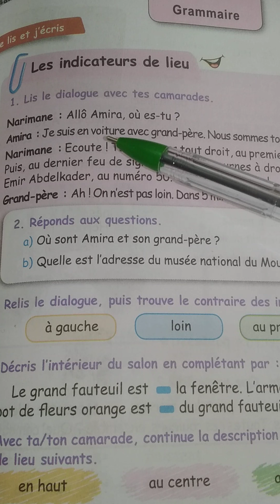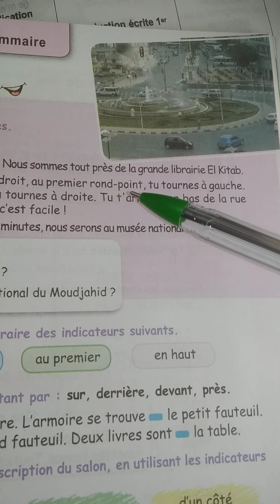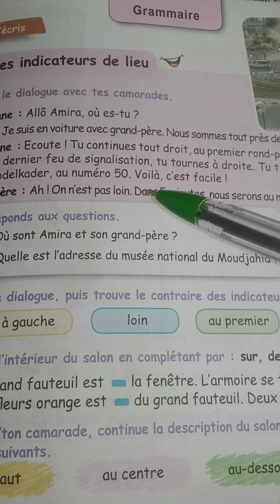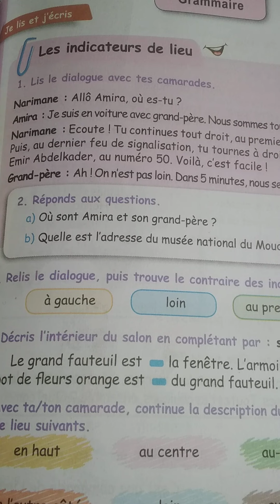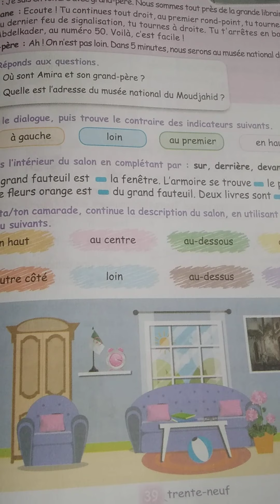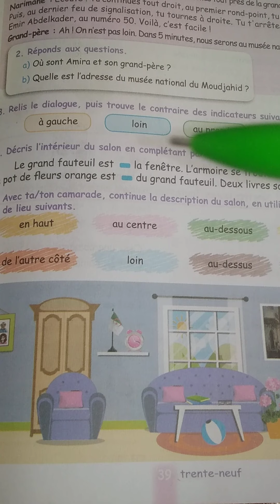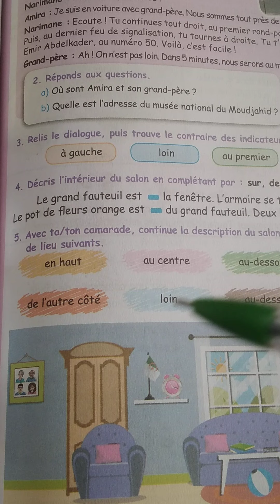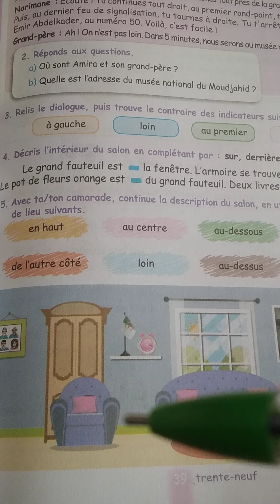دروس اللغه الفرنسيه الفصل الثاني سنه خامسه ابتدائي cours de français 5ap الدرس 06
les indicateurs de lieu  grammaire le complément de lieu 5AP ou le complément circonstanciel de lieu شرح بالعربية اذن شرح درس le complement circonstanciel de lieu LE CCL EXERCICES ET leçon ccl السنة الخامسة ccl cct ccm francais facile  ccl 5AP le compliment de lieu darf zaman wa makan darf makan كومبليمو دو ليو بالفرنسية